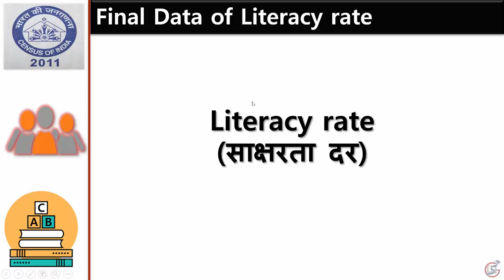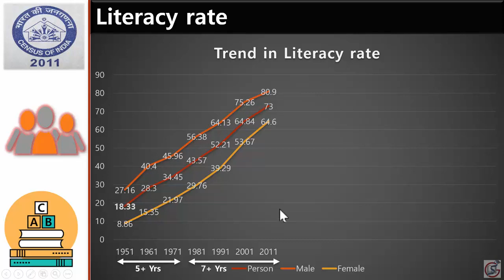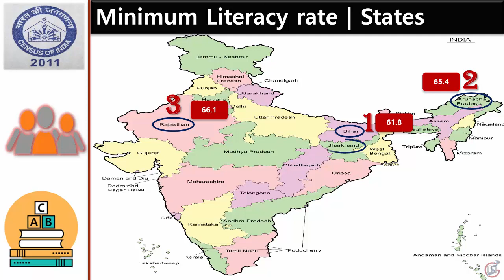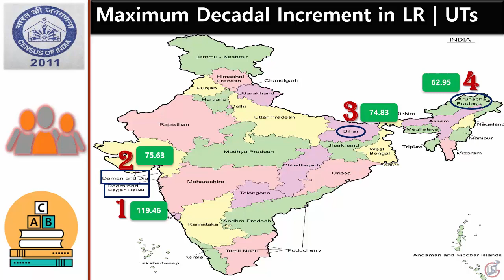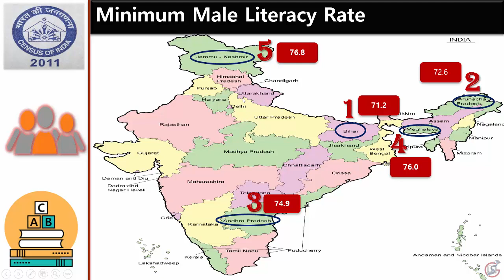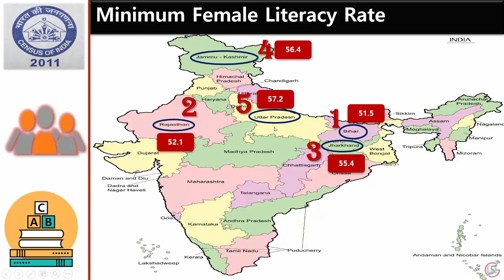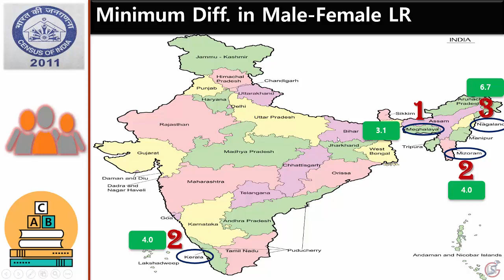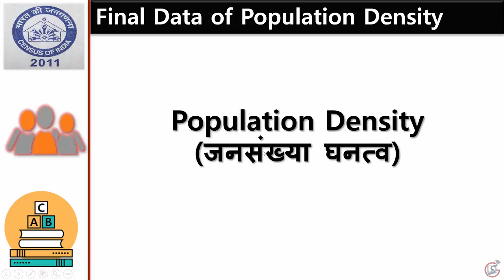Literacy Rate (साक्षरता दर) | Census of India 2011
Important for All Government Exams